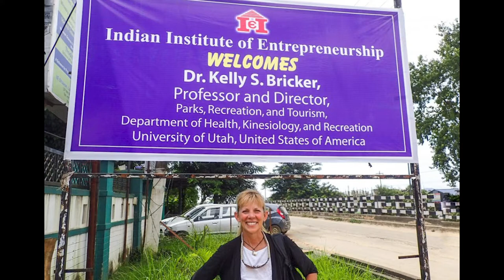Benton H. Box Award Recipient Kelly Bricker, PhD.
Matthew Brownlee, Ph.D. presents the Benton H. Box Award to Kelly Bricker, Ph.D., Professor and Chair of the Department of Parks, Recreation and Tourism at the University of Utah, as part of the virtual 2020 George B. Hartzog Jr. Environmental Awards program, brought to you by the Clemson University Institute for Parks.